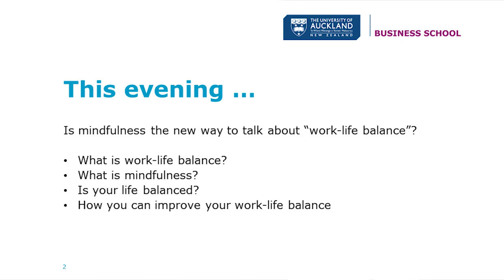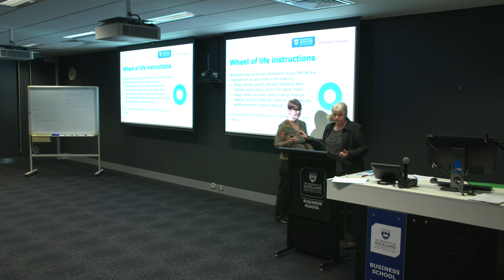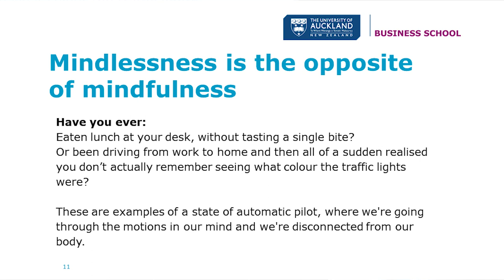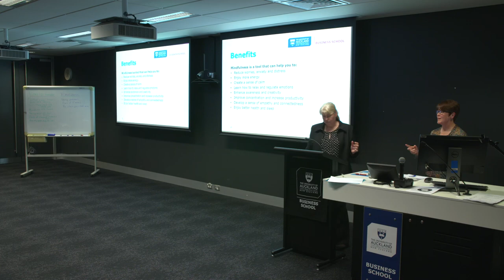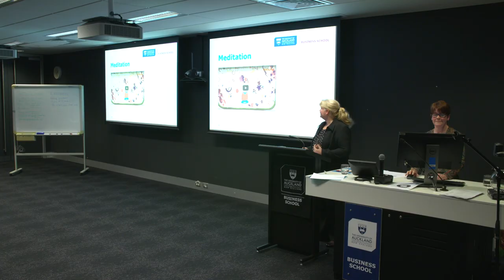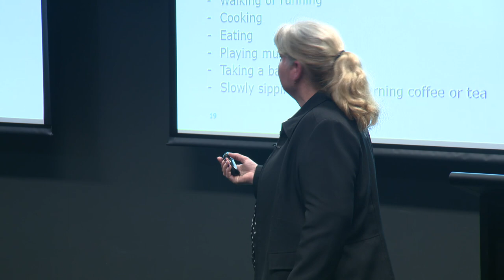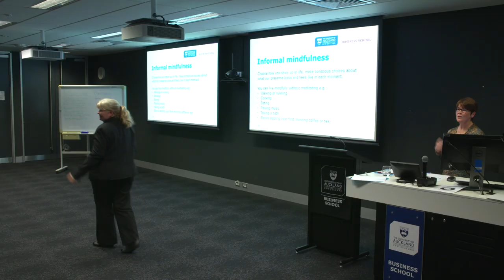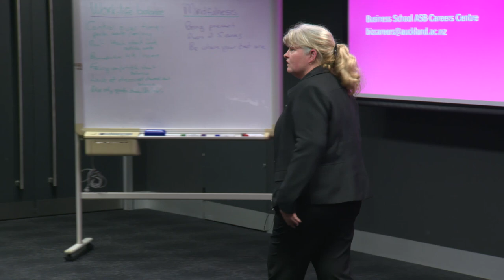Careers Seminar – Work-Life Balance and Mindfulness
This video series is from the University of Auckland Business School Alumni team and Careers Advisors. In this workshop Peta Mobberley and Tamsin Kingston look at aligning our values and work, setting boundaries, managing stress and how mindfulness can aid us in finding work-life balance.